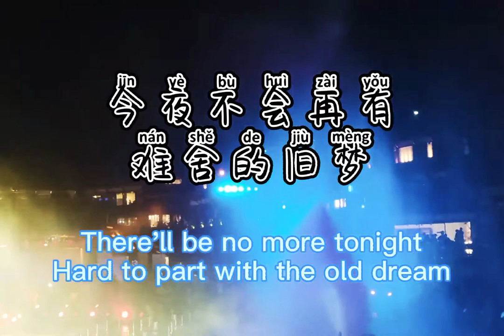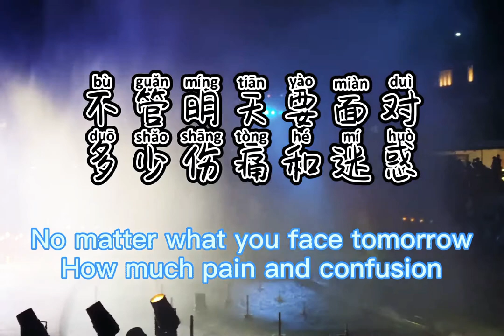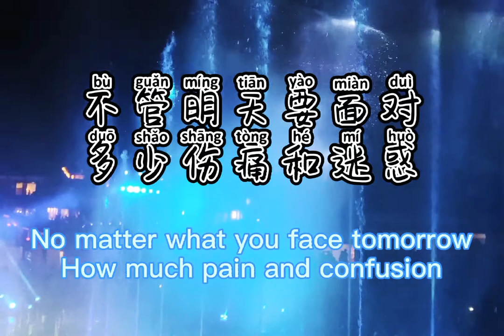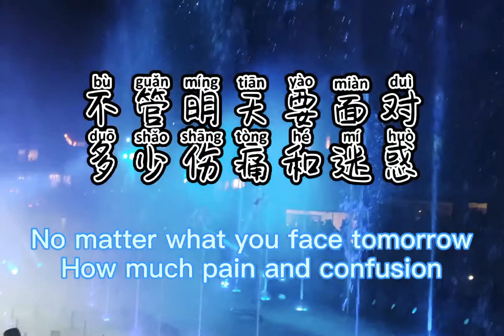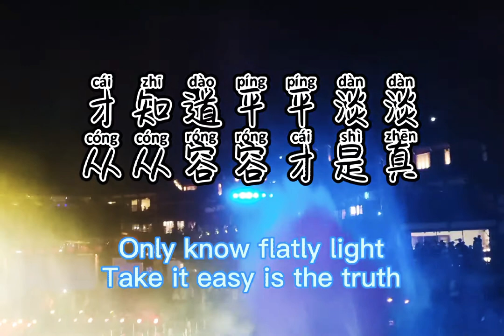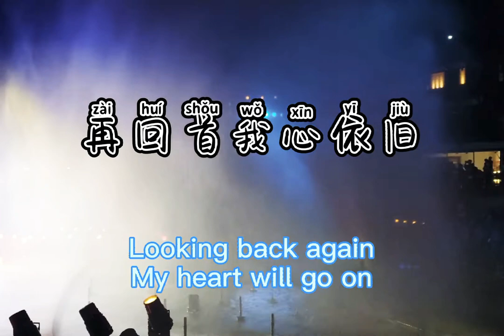姜育恒【再回首】Looking back again- Jiang Yuheng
－－－－－－－－－(｡･ω･｡)ﾉ－－－－－－－－－－－
再回首 - 姜育恒 (Johnny Jiang)
词：陈乐融
曲：卢冠廷
再回首
云遮断归途
再回首
荆棘密布
今夜不会再有难舍的旧梦
曾经与你有的梦
今后要向谁诉说
再回首
背影已远走
再回首
泪眼朦胧
留下你的祝福
寒夜温暖我
不管明天要面对
多少伤痛和迷惑
曾经在幽幽暗暗
反反复复中追问
才知道平平淡淡
从从容容才是真
再回首 恍然如梦
再回首 我心依旧
只有那无尽的长路伴着我
再回首
背影已远走
再回首
泪眼朦胧
留下你的祝福
寒夜温暖我
不管明天要面对
多少伤痛和迷惑
曾经在幽幽暗暗
反反复复中追问
才知道平平淡淡
从从容容才是真
再回首 恍然如梦
再回首 我心依旧
曾经在幽幽暗暗
反反复复中追问
才知道平平淡淡
从从容容才是真
再回首 恍然如梦
再回首 我心依旧
再回首 恍然如梦
再回首 我心依旧